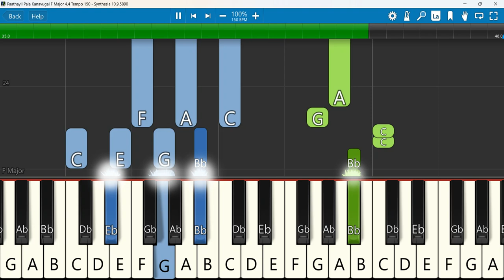Paathayil Pala Kanavugal Keyboard Notes F Major 4/4 Tempo 150 | பாதையில் பல கனவுகள் Rajesh Dharmaraj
Paathayil Pala Kanavugal | Rajesh Dharmaraj | Lyric Video
 Keyboard Notes